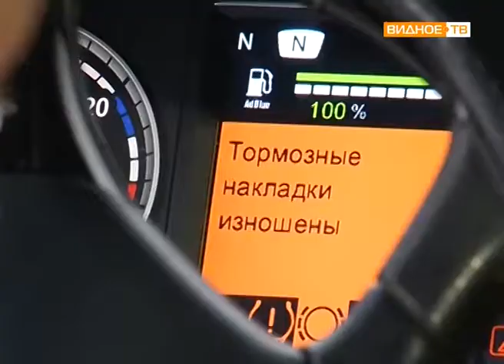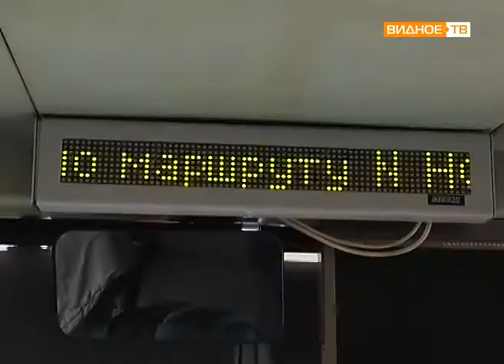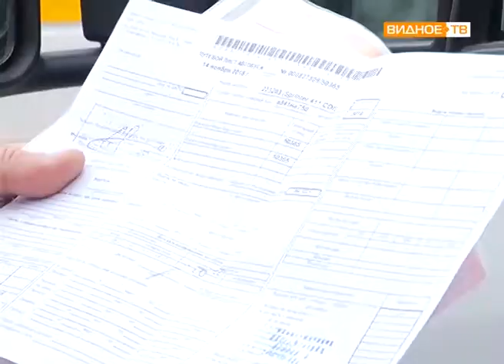"Безопасность пассажиров" - проверка общественного транспорта